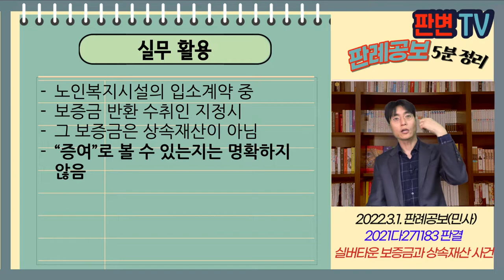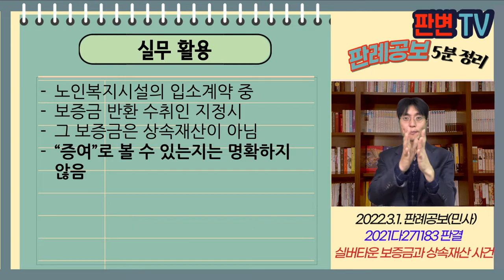실버타운 보증금과 상속재산 사건 [22.3.1.자 판례공보(민사)]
실버타운 보증금과 상속재산 사건
별 3개

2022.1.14. 선고 2021다271183 판결
부당이득금반환

원고 동생들
피고 형(상고인)

파기환송

원고와 피고는 망인의 자녀들
망인은 실버타운 입주하여 보증금 118,000,000원 납부
입소자 사망시 반환금 수취인을 장남인 피고로 지정함
망인은 19.7.9. 사망, 입소보증금을 피고에게 반환함
원고는 피고를 상대로 부당이득 반환청구함

입소보증금 반환청구권의 성격?
상속재산인지, 제3자를 위한 계약인지

노인복지시설 입소계약에서
반환금 수취인을 자신 이외의 자로 지정한 경우
입소자에게 귀속되어 상속재산 형성 후 상속인에게 이전되는 것이 아니고,
수익자를 지정된 수취인으로 특정한 것으로 제3자를 위한 계약임
상속재산이 아닌 피고의 고유재산이므로, 반환의무 없음

실무활용
노인복지시설의 입소계약 중
보증금 반환 수취인 지정시
그 보증금은 상속재산이 아님
“증여”로 볼 수 있는지는 명확하지 않음